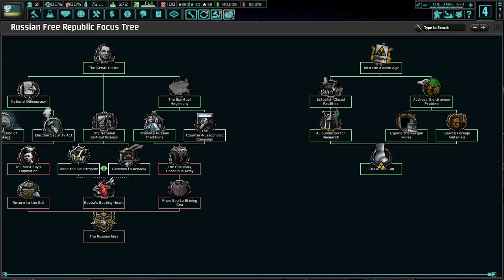Can We Reclaim Moscow!?! (FINALE) Hearts of Iron 4 - TNO: Last Days Of Europe #3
The Komi Republic has survived until now. The left has been purged, and the political center has been eliminated. It's time for good, old Igor Shafarevich to lead our country into a new dawn of Russian agarianism and democracy!